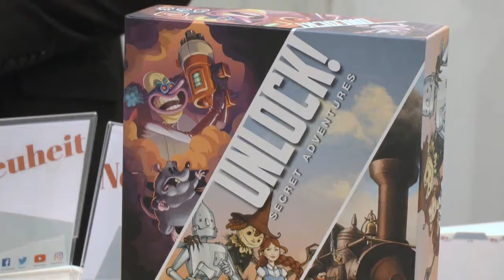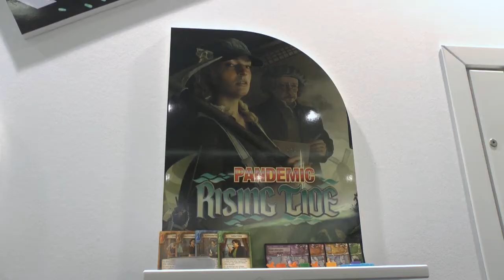Spielwarenmesse 2018 in Nürnberg: Messe Highlights asmodee - Best of (Teil 8)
Bei asmodee fühlt sich aktuell eher der Papa richtig wohl, denn die Neuheiten im Bereich Kinder- und Familienspiele sind überschaubar. Dafür gibt es ein paar tolle Kenner- und Vielspielerspiele und auch diese gibt es in einem kleinen Überblick zu sehen.

▬ Social Media ▬▬▬▬▬▬▬▬▬▬▬▬▬▬▬